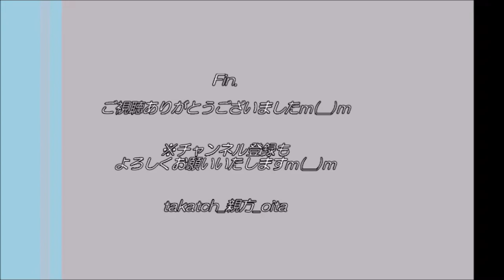【大分】御嶽神楽『平国（へいこく）』～神楽会館公演2021年６月～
２０２１年６月２７日、＠大分県豊後大野市神楽会館　定期公演
※大太鼓の音割れ失礼いたしますm(__)m

☆「平国（へいこく）」
国生みやたくさんの神を産み出したイザナギ・イザナミの夫婦神。
そのイザナミは火の神（カグツチノカミ）を産んだ際、体を焼かれ、それが元で亡くなります。
それを挙げき悲しんだ夫のイザナギは、怒りに任せ十拳剣（とつかのつるぎ）をとり、我が子のカグツチノカミを斬りました。
するとその剣先についていた血から４柱の神々を産みました。
その４柱の神々による刀の舞です！

◇「御嶽神楽（おんだけかぐら）」
大分県豊後大野市清川町に江戸時代から560年ほど続く神楽。
大野系岩戸神楽3流派のうち、「御嶽流」の始祖。
日本神話に基づく３３演目あり。勇壮でのびやかで大きな舞が特徴。
2007年に、大分県の神楽として初めて国指定無形重要文化財へ。

◎御嶽神楽紹介本『悠久に舞継ぐ 御嶽神楽』ご購入はこちら